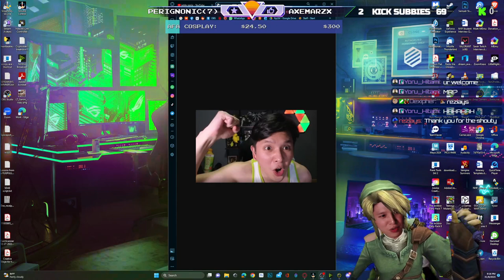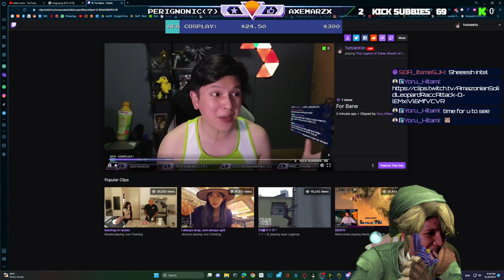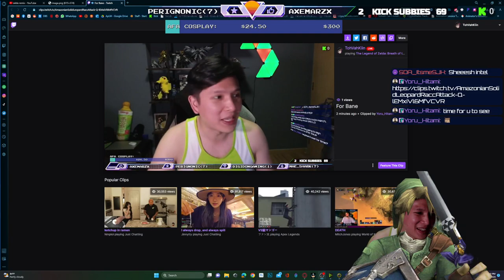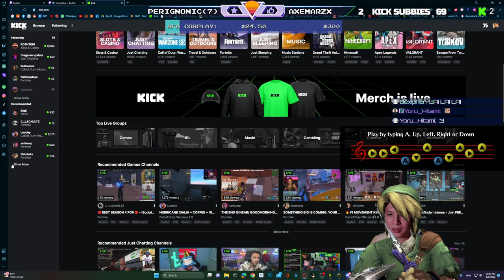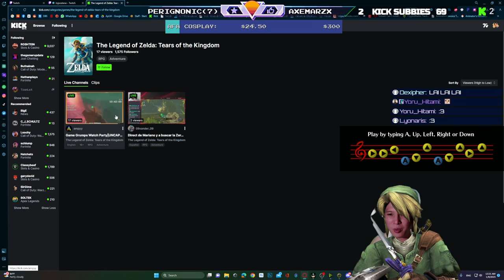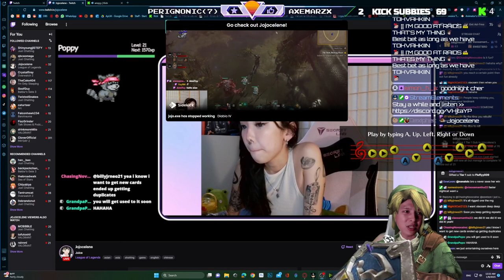I Link, Therefore I Am! [Twitch Stream 31-08-2023]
TohVah is back in Hyrule and tries to tame yet another "Megazord"...